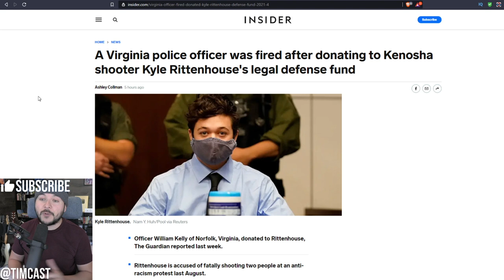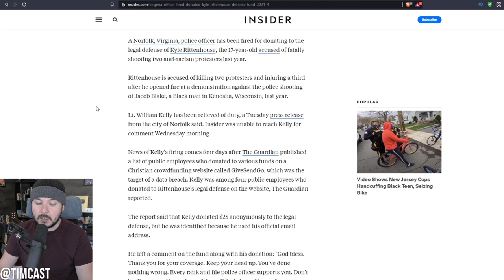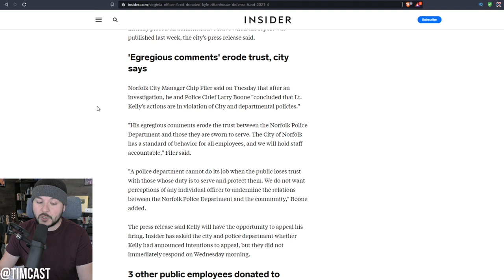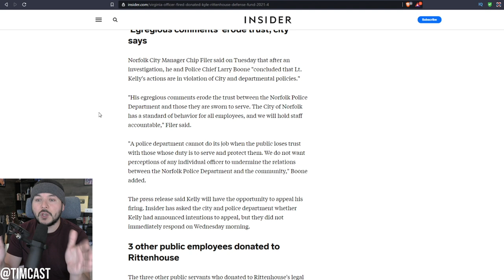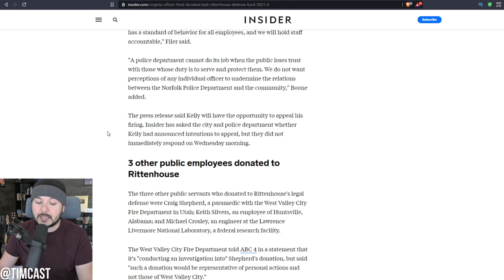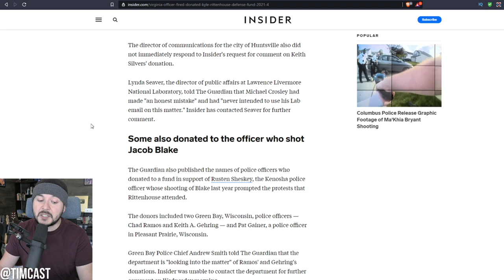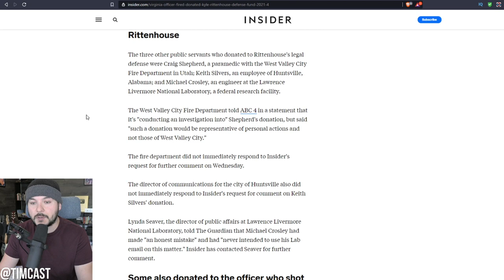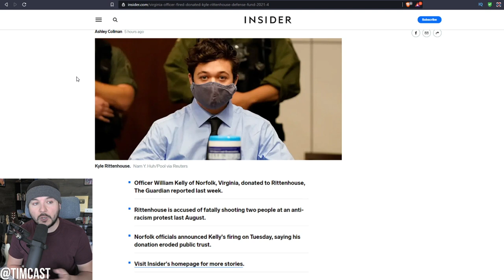Cop Gets FIRED For Donating To The Kenosha Kid, Chauvin Conviction Just Proved BLM Right